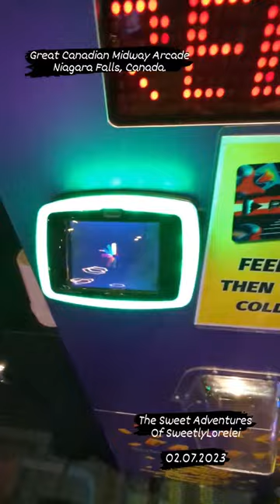The Arcade Master Strikes Back! 02.07.2023 People Miss The Nostalgia Of Tickets!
At this point, plenty of people talk about how much they used to miss putting tickets into the machine, watching me hold so many tickets with ease in my own two hands, and the nostalgia I often being just putting those tickets into the ticket-feeding machine. SweetlyLorelei, the South Korean Ticket Master Strikes back once again! 💕✌️🥳